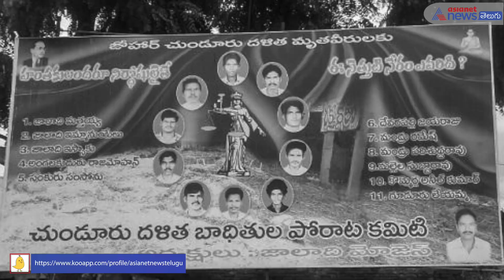RT4GM : RaviTeja and Gopichand Malineni Movie Story Line leaked ? రవితేజ రిస్క్ చేస్తున్నాడా..?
Exciting Story Details Emerge for Gopichand Malineni and Ravi Teja's RT4GM Movie